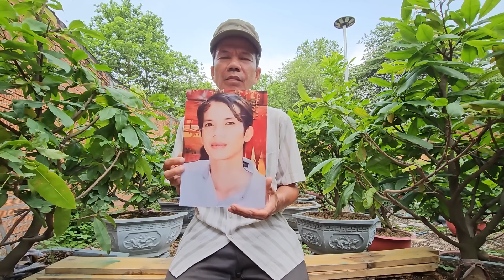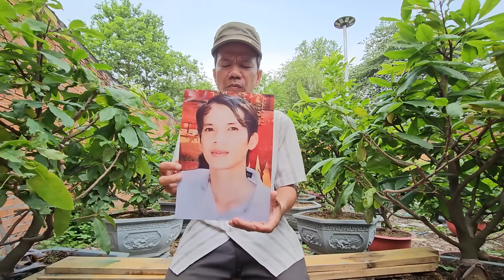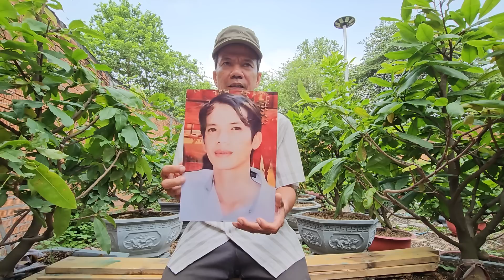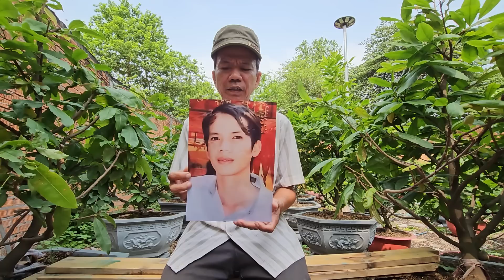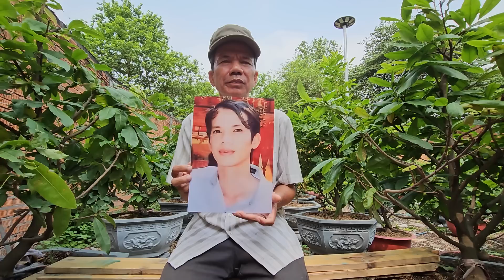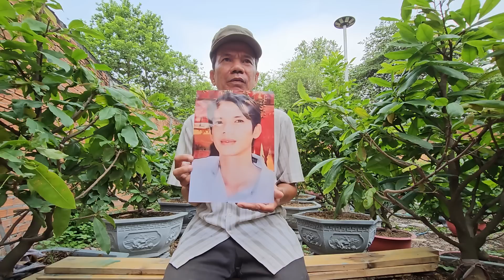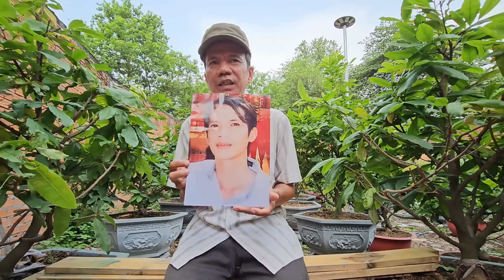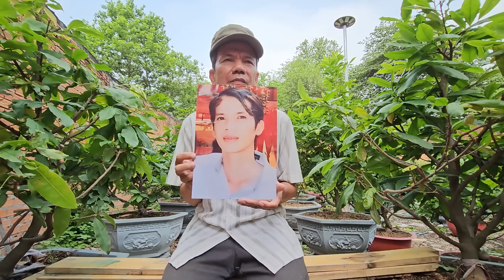Ba ở An Giang Nhờ hiệp sĩ Nguyễn Thanh Hải Timcon l.ấ.y xe ngày 19-04